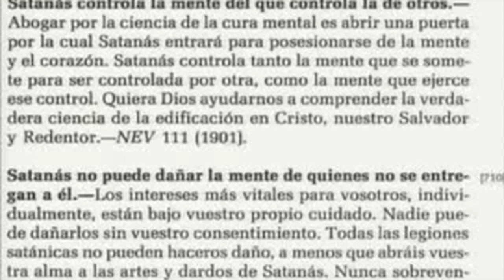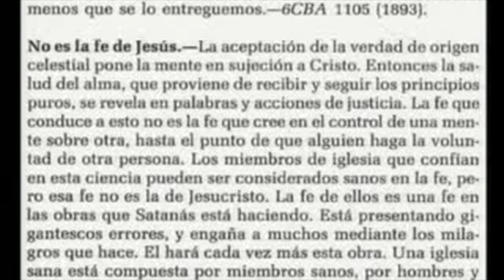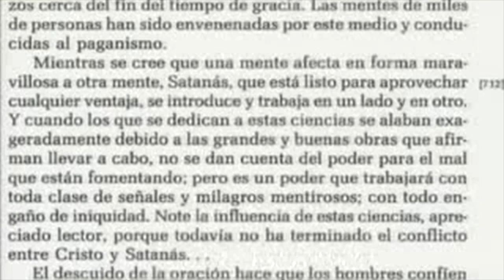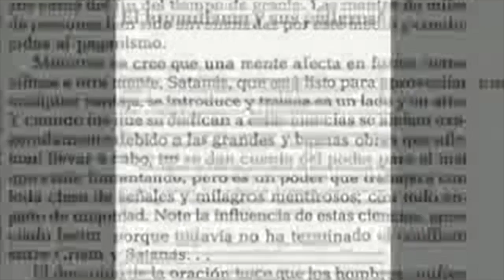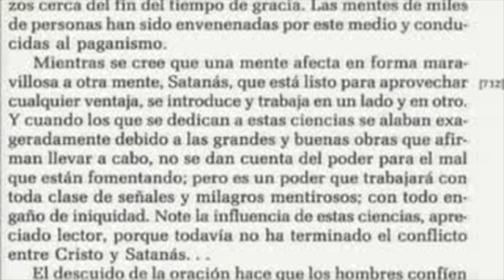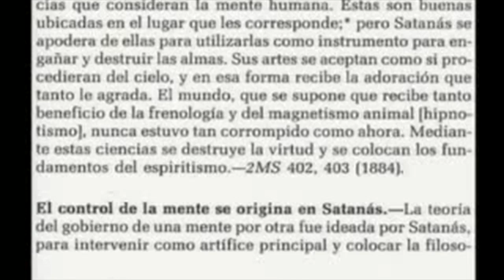La pseudociencia 5 portales dimensionales